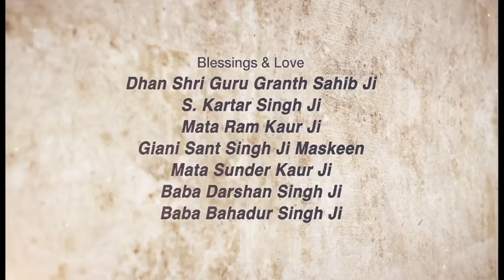Sirr Di Pagg ~ Turban | Giani Sant Singh Ji Maskeen Katha | Full HD | Gyan Da Sagar